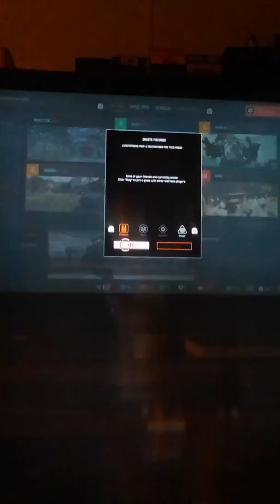Ambushed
Ahhhhhhhhh warfaces